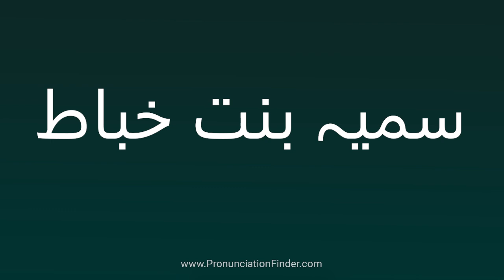How To Pronounce سمیہ بنت خباط